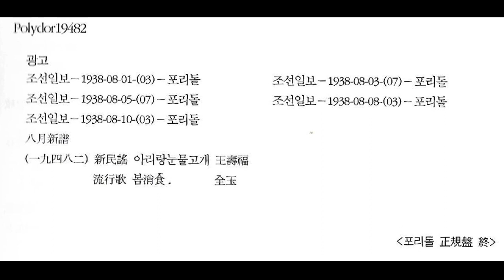CX22 : (미발굴) 1938년 아리랑눈물고개(신민요) - 노래:왕수복(1938년 Polydor 19482 SP음반)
현재까지 발굴되지 않은 아리랑입니다. 발굴되면 내립니다.

혹시 이 음원을 가지고 계신 분이 계시면 공유하기를 간절히 바랍니다.

연구자들이 제 채널에서 자료를 가지고 갈때 발굴되지 않은 아리랑도 있는데, 제가 올린 아리랑만 가지고 언급하는 경우가 있어 일제강점기의 아리랑 음원을 미발굴로 표기하여 다 올리고 있습니다.

그림은 '한국유성기음반'(2011년 수림문화총서)에서 배경음악은 제가 작곡 의뢰하여 제작한 '새로운 창녕아리랑'의 일부입니다.